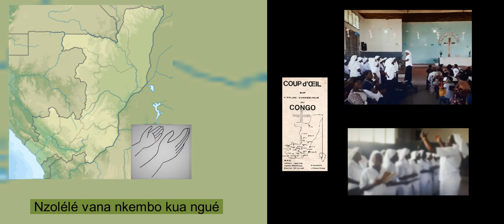Nzolélé vana nkémbo kua ngué _ Chorale Féminine - Paroisse Makélékélé - E.E.C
Nzolélé vana nkémbo kua ngué _ Je veux te louer.
Par mes chants, l'adoration,  à travers les dons spirituels,   les prophéties ..
Règne Seigneur dans mon coeur.